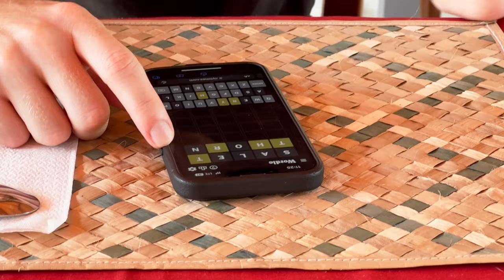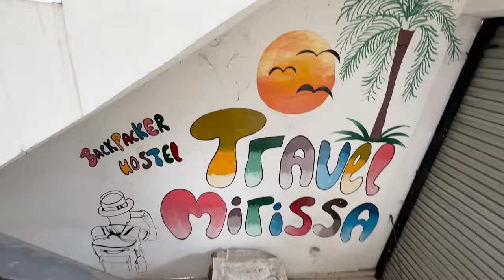$4.50 Haircut in Sri Lanka Travel Vlog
Come with us to get a haircut for Claire in Mirissa, Sri Lanka!